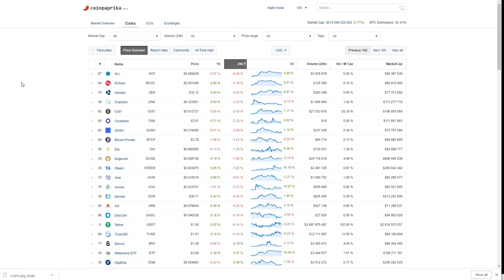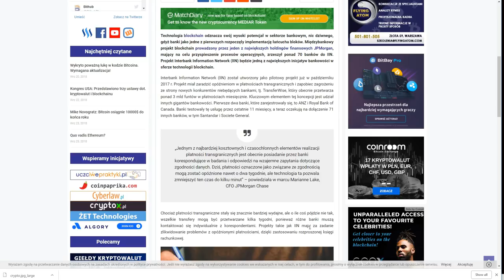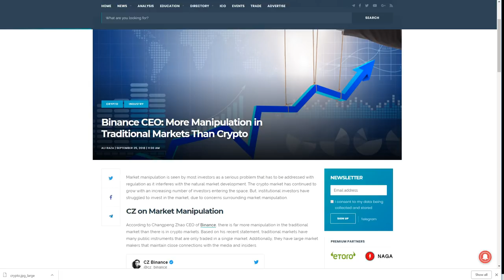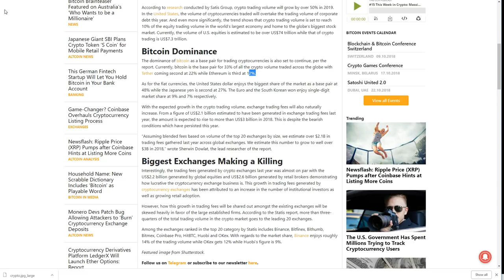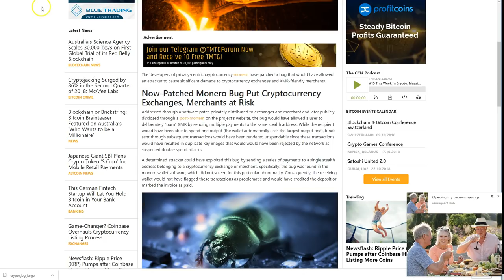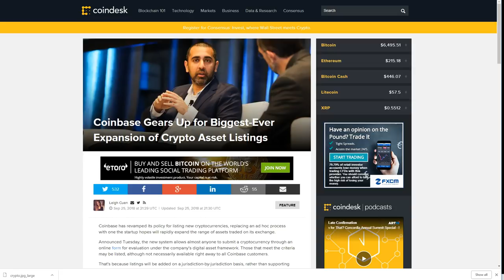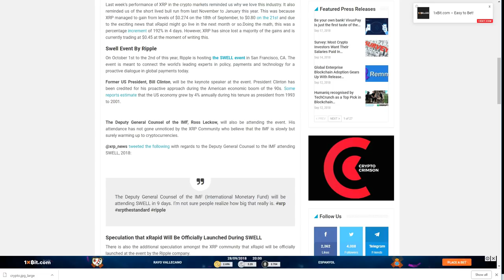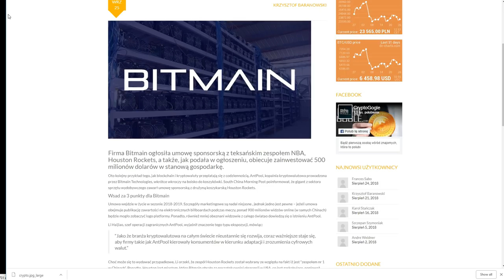DDK COINBASE DODA NOWE TOKENY? UWAGA NA TELCOIN, GOOGLE WZNAWIA REKLAMY KRYPTO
Na kanale Bitcoin Feniks prowadzone są dwie audycje:

* DZIEN DOBRY KRYPTO (codziennie informacje ze świata Bitcoina i Kryptowalut
* Krypto Poradnik - wiedza z technologi Blockchain, Bitcoin i kryptowalut przydatna do funkcjonowania w świecie KRYPTO

ADRESY:

BITCOIN - BTC

1AYddULA4hGu2iuMFiS2tjCZm67G7iYiZT

ETHEREUM - ETH

już wkrótce...

LITECOIN - LTC

LfTGvLnxAm2EGmJFy5HVu6aaPk3BFREd14